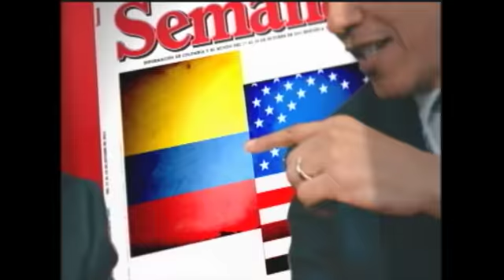SEMANA EN VIVO (03/09/13): ¿Será que el problema de Santos son sus ministros? - Parte 4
Debaten junto a María Jimena Duzán: Carlos Fernando Galán, excandidato a la Alcaldía de Bogotá; Álvaro Forero Tascón, polítólogo y columnista de El Espectador; Wilson Arias, representante a la Cámara por el Valle del Cauca por el Polo Democrático y Piedad Córdoba, dirigente del movimiento Marcha Patriótica; y Juan Mario Laserna, senador por el Partido Conservador.